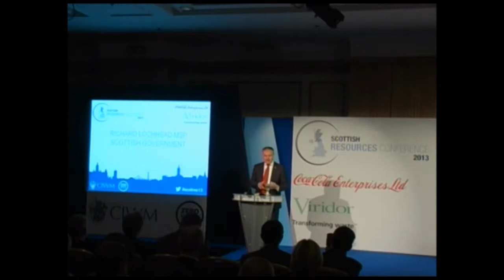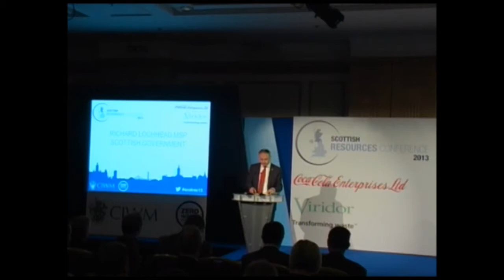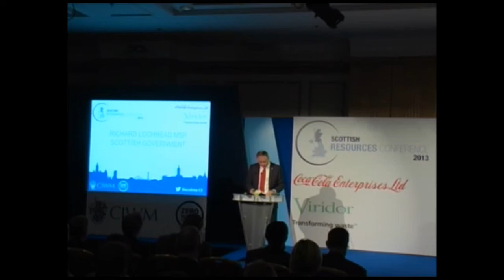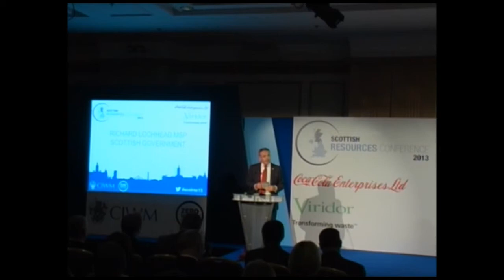SRC 2013 Day 1 - Keynote Address - Richard Lochhead MSP